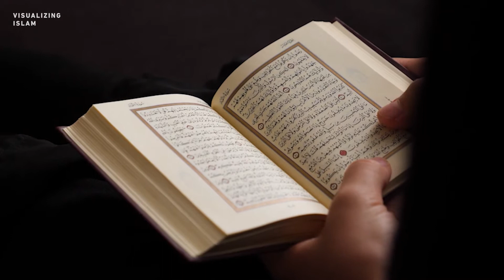The Generous Companion - Talha ibn Ubaidullah (RA)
Talhah ibn Ubaydullah (RA) was a companion of the Islamic prophet Muhammad. In Sunni Islam, he is mostly known for being of the Ten Promised Paradise. He is best known for his roles in the Battle of Uhud and the Battle of the Camel, in which he died. According to Sunnis he was given the title "The Generous" by Muhammad.

Dr Mufti Ismail Menk is a leading global Islamic scholar born and raised in Zimbabwe. He studied Shariah in Madinah and holds a Doctorate of Social Guidance from Aldersgate University.